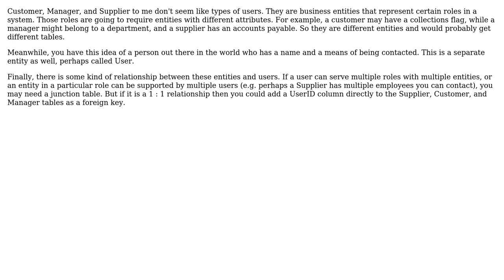Software Engineering: Best practices when designing SQL DB with "redundant" tables (2 Solutions!!)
Software Engineering: Best practices when designing SQL DB with "redundant" tables

With thanks & praise to God, and with thanks to the many people who have made this project possible! | Content (except music & images) licensed under CC BY-SA | Music | Images & others | With thanks to user Rik D user lagarkane user John Wu and the Stack Exchange Network Trademarks are property of their respective owners. You are responsible for your own actions.